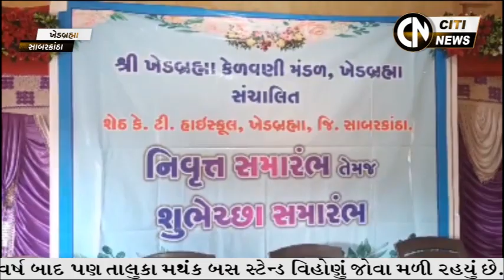SABARKANTHA & ARVALLI NEWS 21.2.2024 // CITI NEWS //